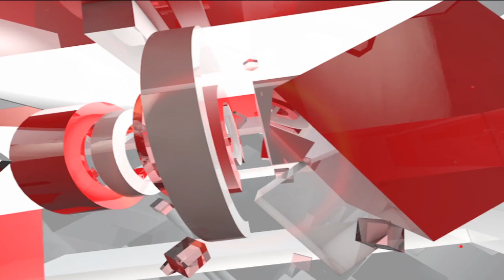UK: आदेश बालियान हत्याकांड में पुलिस के हाथ खाली, नहीं लगा हत्यारों का सुराग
देहरादून के बालावाला क्षेत्र में कुछ दिन पहले गोली मारकर हत्या मामले में अबतक पुलिस के हाथ खाली हैं...पुलिस लगातार टीम बनाकर जगह-जगह दबिश दे रही है लेकिन अभी तक पुलिस के हाथ कोई भी सुराग नहीं लग पाया सीसीटीवी फुटेज के अलावा कुछ भी हाथ नहीं लग पाया...